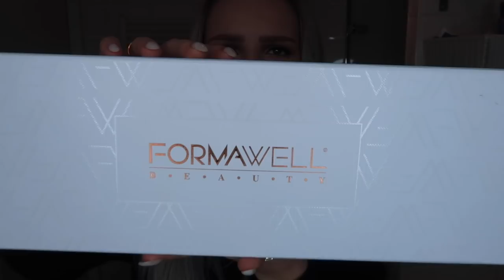Get Ready With Me 💄 For CHRISTMAS 2020🎄| WinterWonderland #7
*Deze video bevat gekregen producten en is geen betaalde samenwerking. Ik zal altijd mijn eerlijke mening geven.